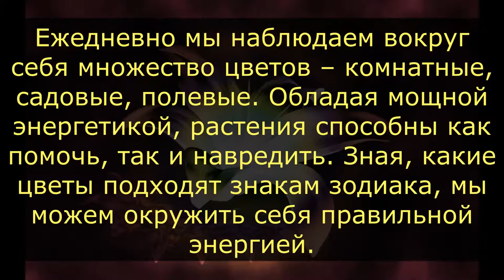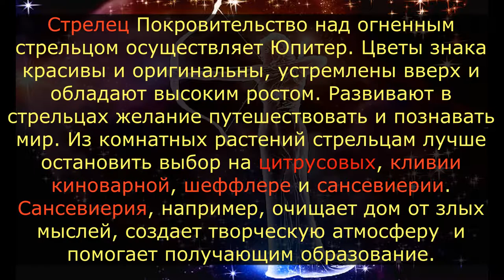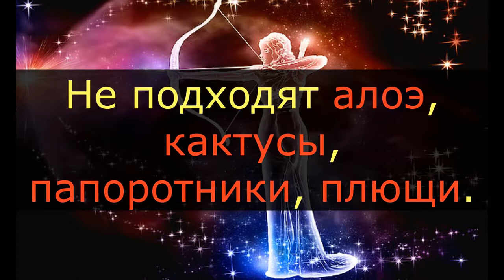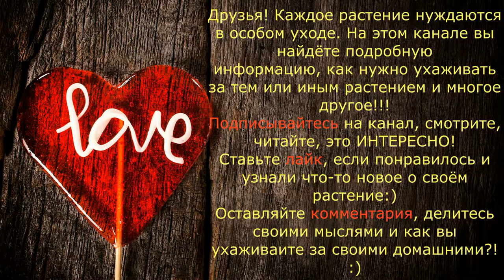СТРЕЛЕЦ / Какие комнатные цветы подходят по знаку ЗОДИАКА? / Галерея Цветов / Flower Gallery